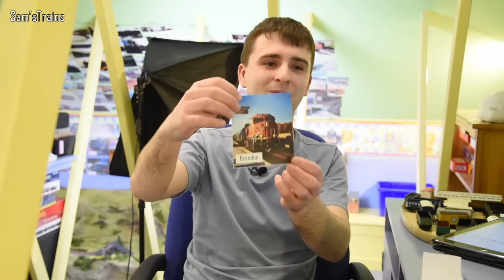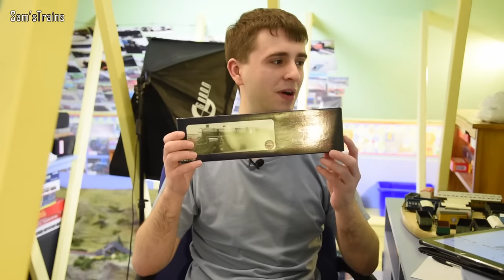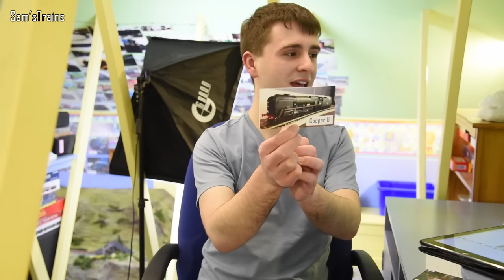Sam'sTrains Live: S2 EP1 - Unboxing Train Fair Loot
Kicking of the brand new series with some train fair loot, and some exciting announcements!